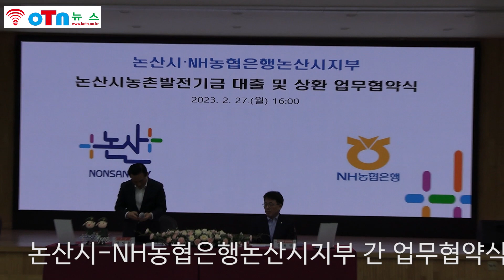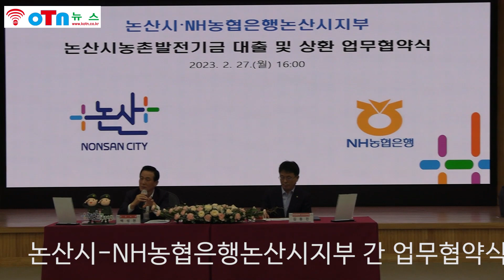백성현 시장 인사말, 논산시 - NH농협은행논산시지부, 논산시농촌발전기금 대출 및 상환 업무협약식.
백성현 시장 인사말, 논산시 - NH농협은행논산시지부, 논산시농촌발전기금 대출 및 상환 업무협약식이다.